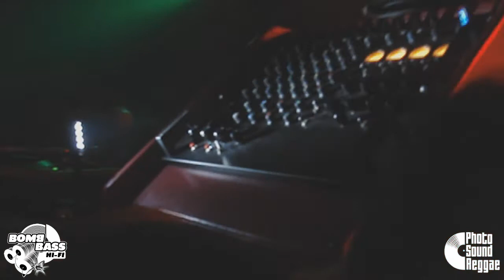Photo Sound Reggae: Bomb Bass Hi Fi plays Ruben Da Silva & Yeyo Perez - Crucial Ruler 12'' Side B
Crucial Ruler presentando su nuevo 12'' disponible a finales de Febrero de 2015... Test Press Cut!